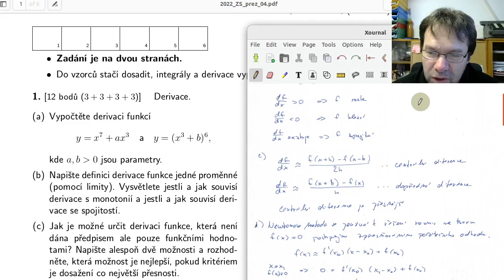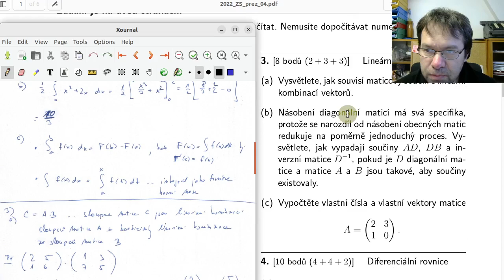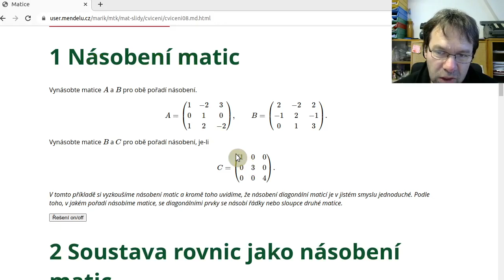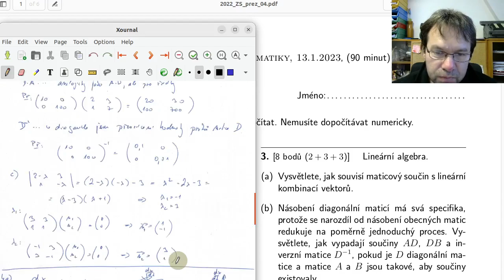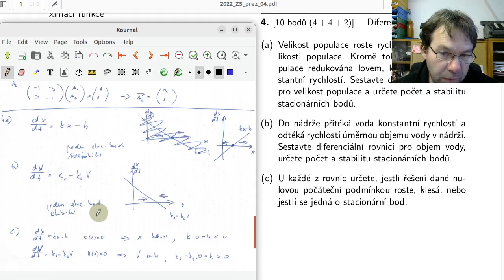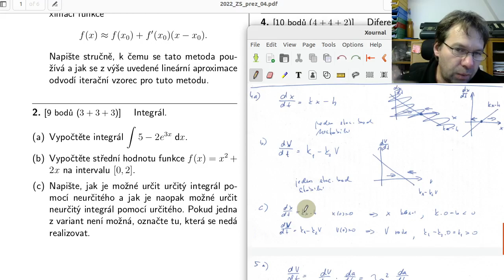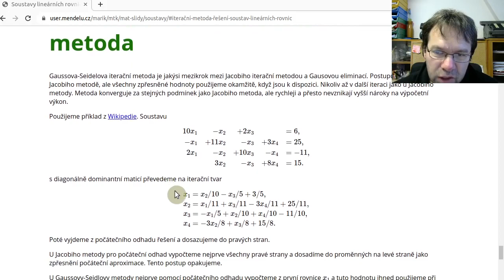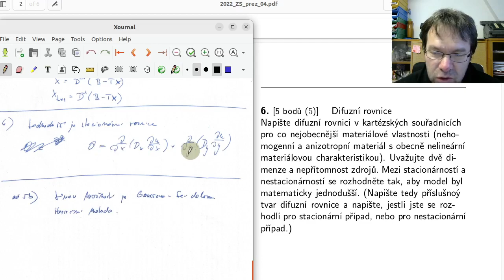Písemka z matematiky, 13.1.2023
Zadání písemky je na i s řešením.